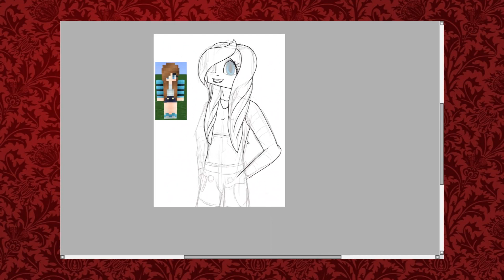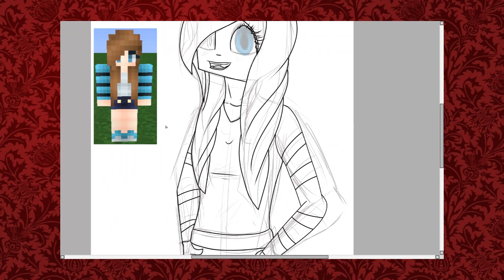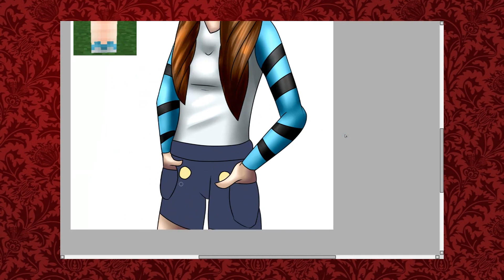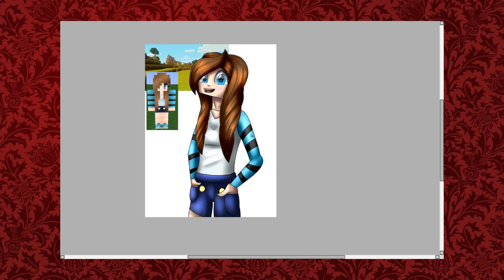SpeedPaint - Minecraft - Assol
Если у вас есть какие-либо вопросы или просьбы ко мне, то обращайтесь. Я есть в:

Skype – ksunpony